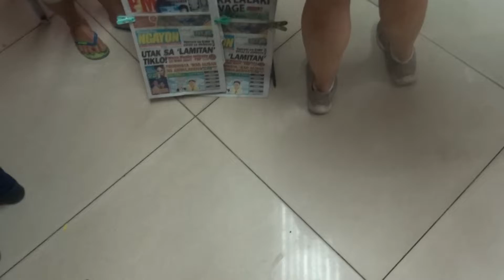Chicharrones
Que no torreznos